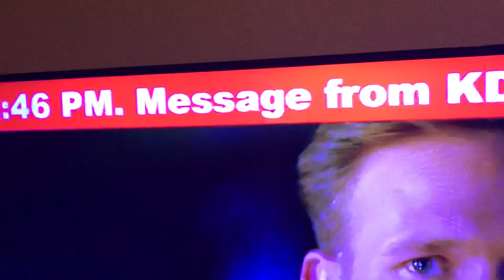KDAF Always Fails.... (EAS #393).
Also Known As SVR Fail.